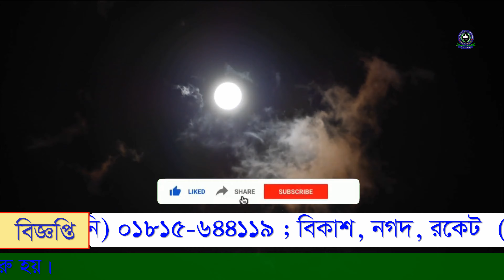pahar jemon kore jorna bohay | পাহাড় যেমন করে ঝরনা বহায় | dagonbhuiyan ahmadia madrasha | bangla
pahar jemon kore jorna bohay পাহাড় যেমন করে ঝরনা বহায়
দাগনভুইয়া আহমদিয়া হাফেজিয়া মাদ্রাসা ও এতিমখানার এতিম-অসহায়দের জন্য আপনার জাকাত সহ অনুদান দিন।
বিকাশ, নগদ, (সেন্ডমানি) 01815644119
বিকাশ, নগদ, রকেট (সেন্ডমানি)

মাদ্রাসার একাউন্ট
AHAMADIA HAFEZIA MADRASHA & ATIMKHANA
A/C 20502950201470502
ISLAMI BANK.
DAGONBHUIYAN BRANCH.
DAGONBHUIYAN. FENI
যোগাযোগঃ- প্রধান শিক্ষক: হাফেজ মাওলানা ইমাম উদ্দিন  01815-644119